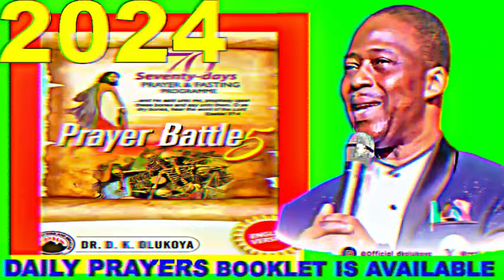2024 MFM 70 DAYS PRAYER & FASTING- DR D.K. OLUKOYA PRAYERS GENERAL OVERSEER MFM WORLDWIDE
2024 MFM 70 days prayers and fasting for Mountain of Fire and Miracles Ministries by Dr. D.K. Olukoya. starts in August 2024. Get your booklet and get ready.
Prayer and Fasting Programme 2024 Edition: Prayer Battle by Dr. D. K. Olukoya
MFM 70 DAYS PRAYER AND FASTING 2024 book is available
by Daniel Olukoya G.O  MFM  Worldwide
Patterned after the annual feasts of the Tabernacle, the annual 70 days of fasting and prayer program is an annual spiritual sacrifice that cannot but yield power and breakthroughs given the covenant that backs it up. "We give all the glory to the Lord for what He has been doing with our annual Seventy days prayer and fasting programme. The Lord has used the programme to: Ignite the fire of revival in thousands of lives, put stubborn pursuers to flight, produce prayer eagles, open chapters of prosperity for many, confuse satanic dribblers and put the enemies' gear in reverse. Prayer is of great value in turbulent and non-turbulent situations. Prayer is a necessity not an option." "Howbeit this kind goeth not out but by PRAYER AND FASTING" (Matt 17:21).